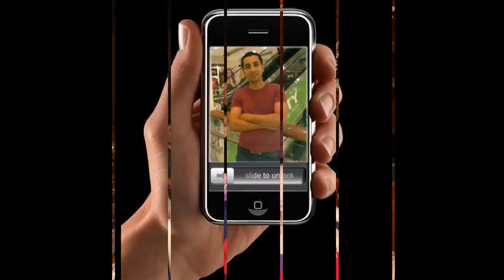dody dado Photo